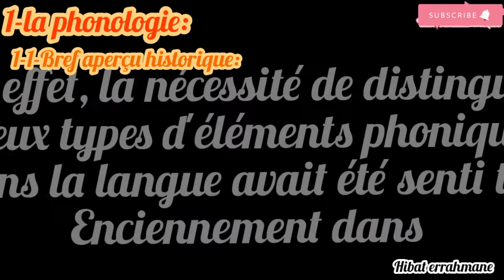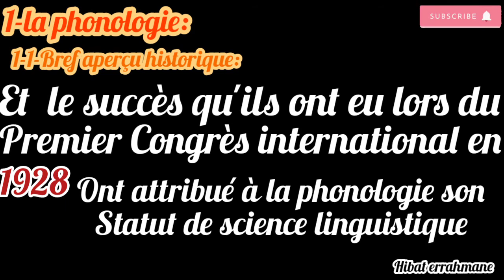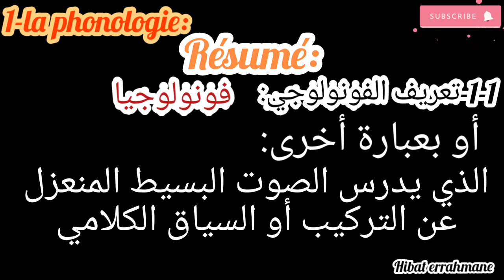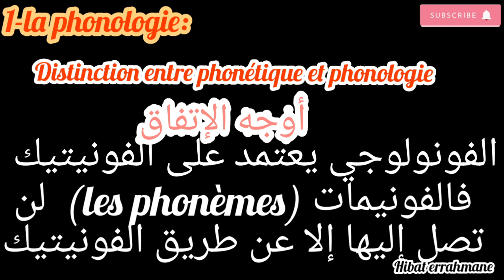تاااااابع للدرس الأول la phonologie /distinction entre phonétique et phonologie